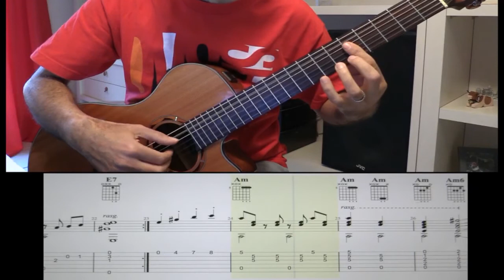itineraire bis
Aujourd'hui je prend un itinéraire bis :-) , une petite composition drôle avec téléchargement gratuit de la partition sur le